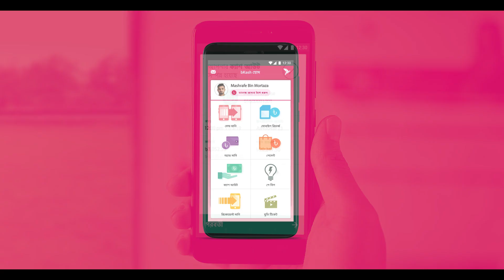bKash | Cash Out Limit Increased to 25,000 | বিকাশ | ক্যাশ আউট করুন ২৫,০০০ টাকা পর্যন্ত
আপনাদের লাইফ সিম্পল করতে লিমিট বাড়লো বিকাশ লেনদেন এর! এখন ক্যাশ আউট করুন ২৫,০০০ টাকা পর্যন্ত! বিস্তারিতঃ bkash.com

To make your lives simple bKash transaction limit has increased! Now cash out upto BDT 25,000. Details: bkash.com